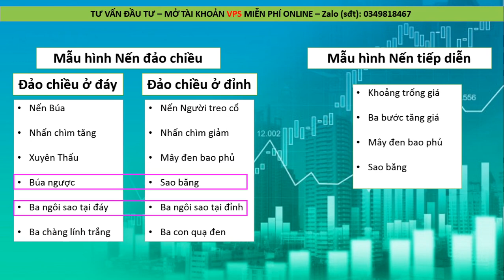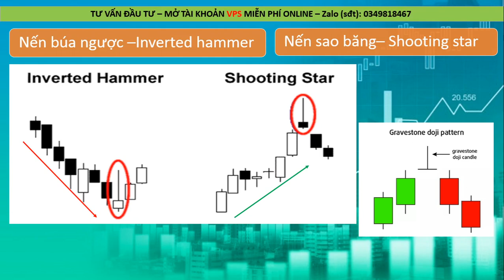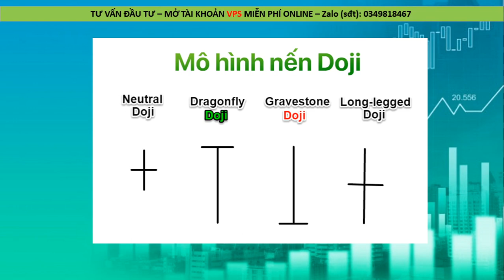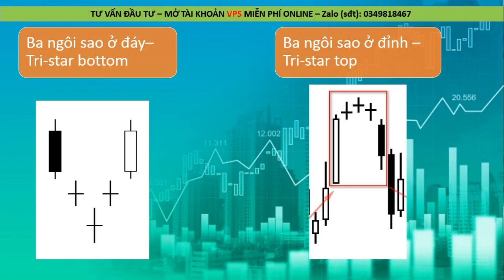Bài 14. Mẫu hình nến búa ngược và các mẫu hình sao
Mẫu hình nến búa ngược, mẫu hình sao băng là 2 mẫu hình đảo chiều gặp khá thường xuyên trong phân tích nến Nhật, bản thân cây nến mang tín hiệu tiêu cực nhưng khi đặt sau một xu hướng giảm mẫu hình lại tích cực mang khả năng dự đoán đảo chiều khá hiệu quả.
Chuỗi bài học tìm hiểu chứng khoán cho người mới bắt đầu